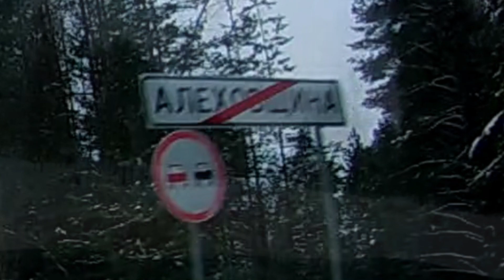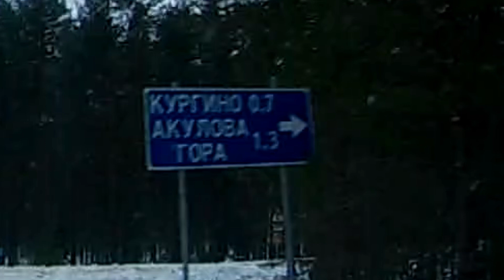От Алёховщины до Колы. Жива ли русская деревня?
Если ли жизнь в российских сёлах да посёлках? Проехался по Лодейнопольскому району Ленинградской области и делюсь своими впечатлениями:
00:00 – Алёховщина. История и настоящее.
03:32 – Шархиничи
04:16 – Суббоченицы
04:47 – Новинка
05:21 – Кургино и Акулова Гора
06:17 – Яровщина
06:39 – Никольский скит Введено-Оятского женского монастыря
07:17 – Мехбаза
08:00 – Ничего :)
08:56 – Оятский участок
09:07 – Рассвет
09:16 – Оять
09:27 – Чегла